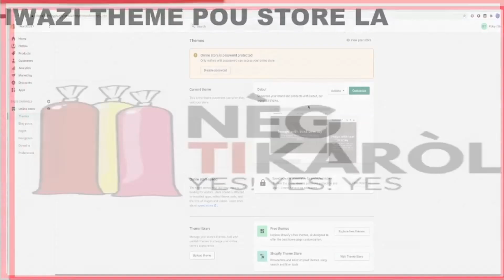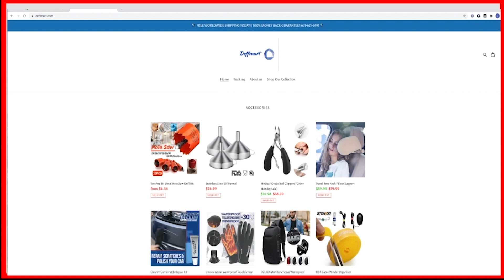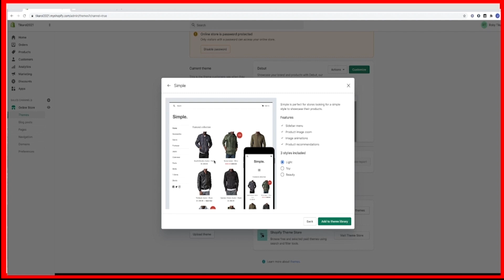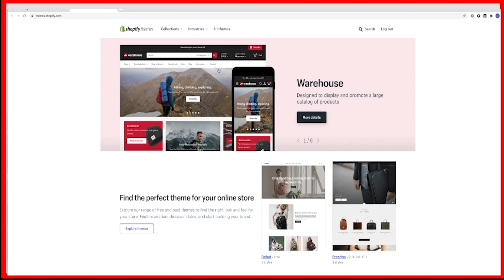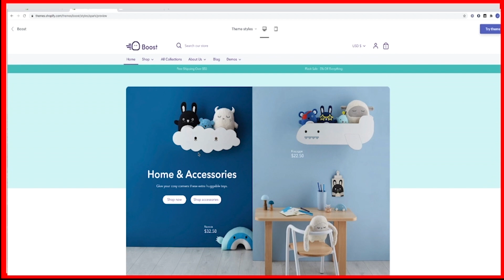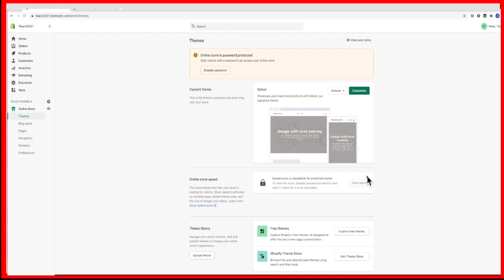KOU DROPSHIPPING #7 | Chwazi theme pou store la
Nan videyo sa ou pral aprann Chwazi theme pou store la

Pou ka fe ka fe lajan menm si ou an Haiti

Swiv video a jouk nan fen pouw pa rate anyen

Se seri TOUT VIDEYO KOU DROPSHIPPING GRATIS YO

Menm si ou an Ayiti ou ka Fe kob

OU Vle Nou Bati Brand Ou Wan POU WOU? Klike sou lyen sa :

. Nouvo Case Study: Kijan mwen ede Yon Etidyan fe $8 mil dola mwa pase :